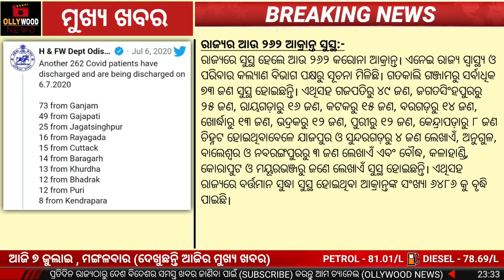ଆଜିର 15 ମୁଖ୍ୟ ଖବର | Universities To Conduct End-Of-Term Examinations